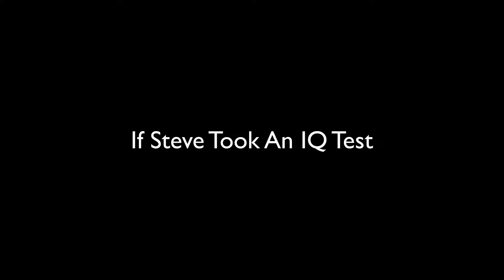Lego Minecraft Stop Motion Movie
Hi There! Thanks for clicking on the video
We also do many more stop motions as well as some tutorials that you could check out if you want
Also we would love to hear some feedback on what we need to work on as well
This is a video including loads of videos from the last year of creativity
I hope you have a very good rest of your day,
Keep Building!
0:00 Bees?
0:59 Disguises and Death
1:55 Day 1
3:00 Day 2
4:06 Day 3
5:06 Day In The Life Of A Villager
6:00 Day 4
6:51 Lego Minecraft Zoom Call
7:53 Steve Vs The Button
8:26 The Raid
10:48 Day 5
11:56 Day 6
13:00 Why You Never Light A Nether Portal
13:25 Day 7
14:37 Steve Vs The Iron Golem
15:07 Day 8
16:23 When Alex Isn't Home
17:19 Lego Dance Contest
17:49 Day 9
18:41 Day 10
19:41 Day 11
20:44 Day 12
21:57 Day 13
23:10 When Steve Doesn't Get The Update
23:45 Lego Goes To Space
25:14 Day 14
26:20 The Wandering Trader
27:07 Day In The Life Of A Drowned
27:52 An Epic Return
29:03 A Desperate Preparation
30:07 Noob vs Pro vs Hacker vs God
32:09 How Herobrine Came To Be
32:41 Steve Tries Out For The Olympics
33:13 Lego Speedrun
34:13 If Steve Took An IQ Test
34:50 If Steve Went To School
35:54 What Is This!?
36:32 Day 1 v2
38:07 Day 2 v2
39:14 Day 3 v2
41:24 Bye!